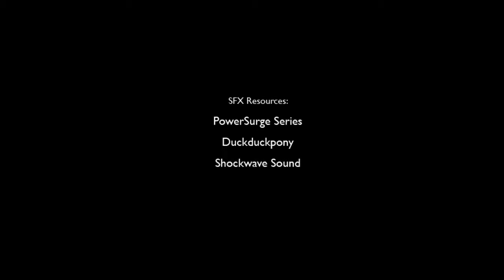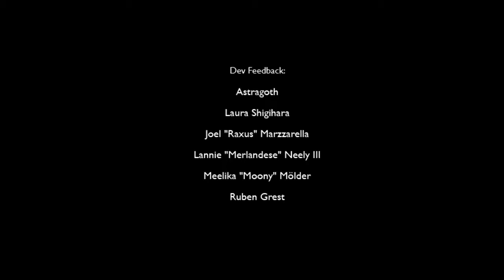It's a Party!｜TO THE MOON ｜Minisode 1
We spend some more time with Eva and Neil, as the dream-facilitors at Sigmund company struggle to uphold its own holiday season amid protests.